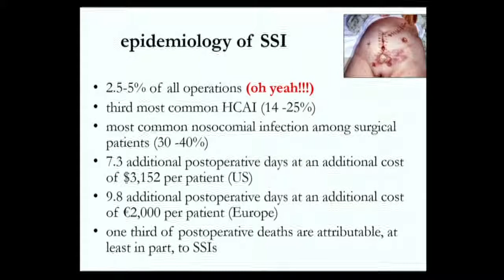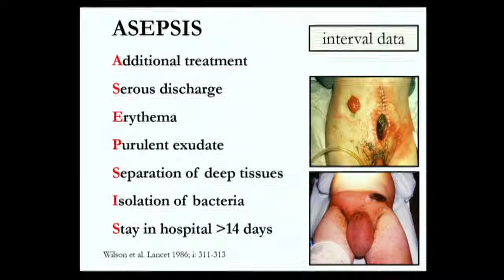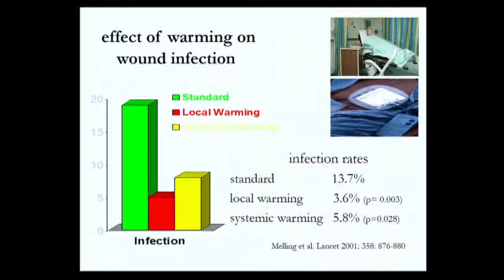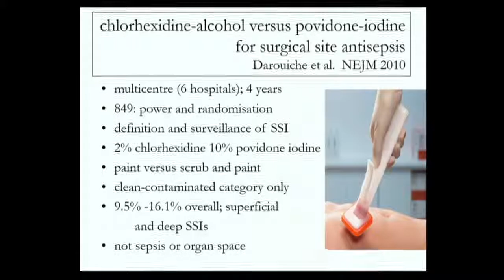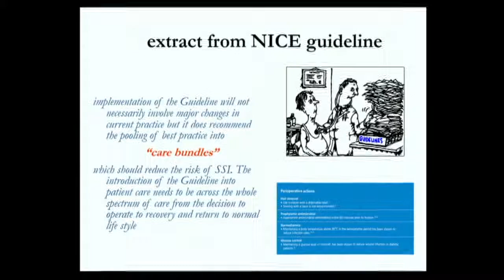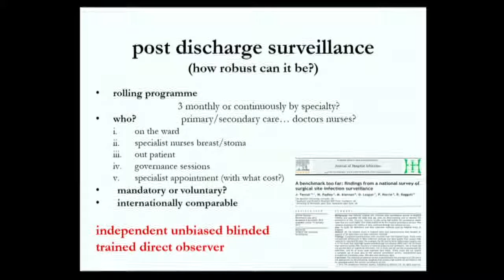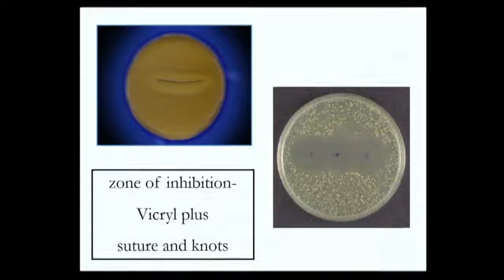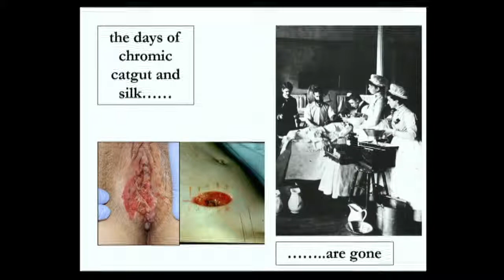EWMA 2014 - Surgical Site Infection: Where Are We Today? - (2) D. Leaper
David Leaper´s presentation: "Surgical site infection: Where are we today?" during the key session "Surgical Site Infection: Where Are We Today?" at the 24th EWMA Conference in Madrid, Spain, in May 2014.

The next EWMA Conference will be held in May 2015 in London.

SURGICAL SITE INFECTION: WHERE ARE WE TODAY?
Leaper David1
1University of Huddersfield (Huddersfield, United Kindom).
Surgical site infection (SSI) is the most preventable of the Health Care Associated Infections (HCAIs) yet its prevalence has not declined over the last 5-10 years despite the international introduction of guidelines, protocols and high impact interventions which embrace level I evidence based medicine.
This evidence base includes rational antibiotic prophylaxis, avoidance of perioperative inadvertent hypothermia, appropriate preoperative hair removal as well as less clear factors such as screening and suppression of MRSA/MSSA; preoperative showering; skin preparation; management of blood glucose levels in non-diabetics; supplemental oxygen; use of impregnated incise drapes; and postoperative wound management and use of surgical dressings.
There are several reasons for the persistently high SSI prevalence;
i. Poor definitions. Many of these were devised decades ago without statistical modelling. None has been validated and the inter-rater variance is high
ii. Poor surveillance. Unless this is undertaken by an independent, unbiased, trained observer with intensive post discharge surveillance up to 75% of SSIs can be missed
iii. Compliance. This is the largest likely contributor to high SSI rates. Without reassurance that guidelines have been enacted then they are likely to fail in preventing SSIs. Estimates of non-compliance are greater than 50%.